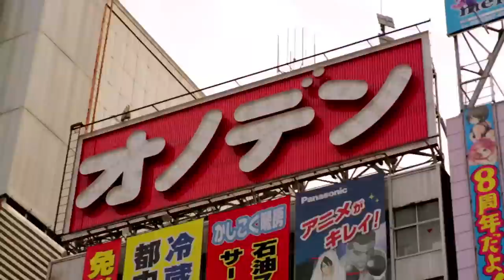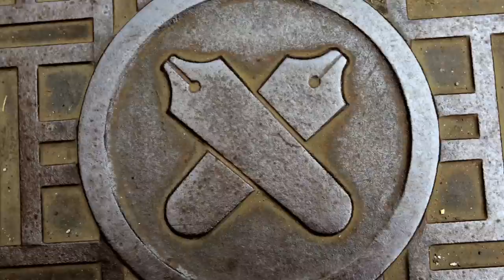Keio Global | Shaping History, Shaping Tomorrow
Follow one international student's breathtaking journey through the heart of Tokyo and experience the sights and sounds of Keio University.
Our student navigates both ancient and advanced, sipping tea in centuries-old ceremony one moment and break-dancing alongside Keio students to Japanese hip hop the next. After perfecting controlled brushstrokes at the Japanese calligraphy club, he tackles a jostling bout of sumo with students and joins experiments in state-of-the-art robotics research at a Keio laboratory.
With its rich history and modern outlook, Keio University offers a rewarding and exciting lifestyle to international students while providing a first-class education over an extensive range of disciplines, including a number of programs taught entirely in English.

Tim White - Director/Producer/Editor

Samuel Smith - Actor/Smiler

Liam Gilmour - DOP
Akira
Nick Gunn - Composer/Sound Designer
Josh Flowers - Composer/Sound Designer
Roslyn Di Sisto - Colourist

Sam Hopgood - Audio Mixer
Julie Newton - Storyboard Artist
Stephen Forster - Copywriter

Thanks to:
Prof. Dr. Susumu Tachi (Keio University Graduate School of Media Design)  Keio Baseball Club
Keio Calligraphy Club
Keio Sumo Club
W+I&S(Keio Dance Club)
Gakou Watanabe (Kohmyoji, Sagamihara) Shingen Aoyagi (Kenchoji, Kamakura)
Kenchoji, Kamakura
Kotoku-in (Great Buddha, Kamakura)
Asakusa Sensoji (Temple in Asakusa)
Asakusa Nakamise (Shopping street in Asakusa) Kikyo (Japanese Dance)
Atami-yu (Bath House, Kagurazaka)
Masanobu Furuta (Rooftop)
Otaru Masazushi (Sushi Restaurant)

Copyright:
Gundam - Sotsu, Sunrise
Japanese Garden - Koishikawa Korakuen
Fish Market - Tsukiji Market (Tokyo Metropolitan Central Wholesale Market)

Creative Agency
Yuit Inc.